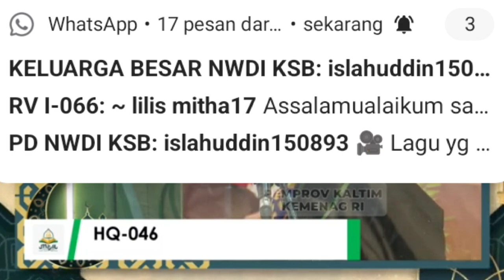Juara 1 Tahfidz 1 Juz & Tilawah-Muhammad Farid Lutfi Mubarok Kaltim || MTQ XXX NASIONAL KALTIM 2024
Dalam Video ini saya akan mengafload Penampilan Final Juara 1 Tahfidz 1 Juz Tilawah MTQ XXX NASIONAL KALTIM 2024
Atas nama Muhammad Farid Lutfi Mubarok dari Kaltim